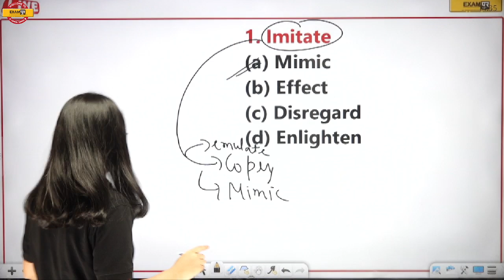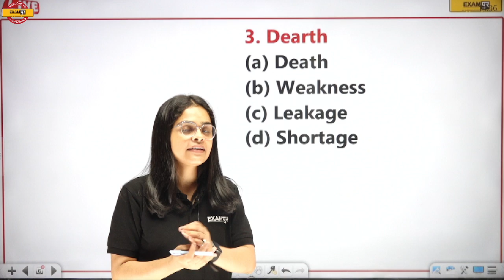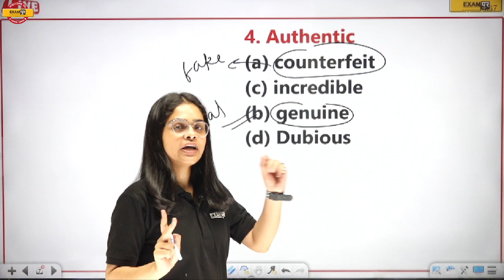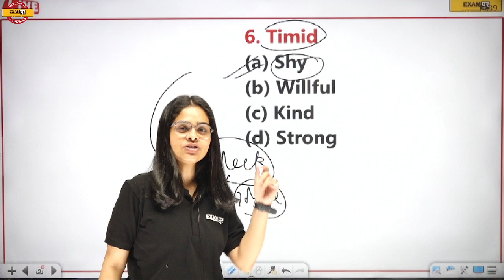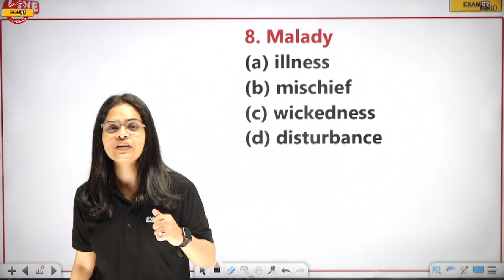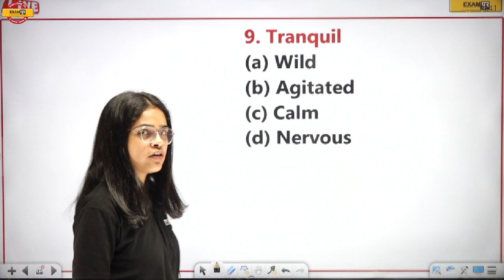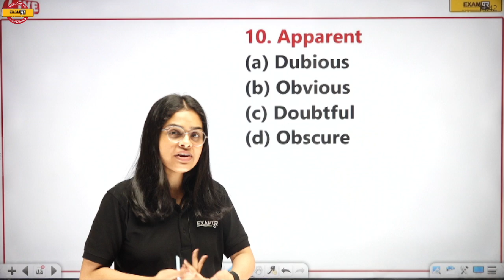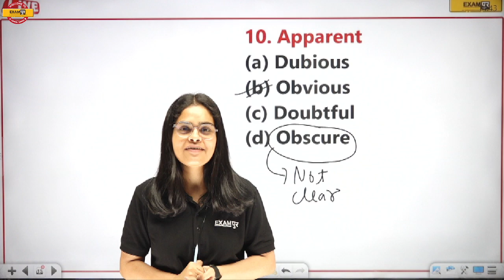INDIAN ARMY BHARTI 2024-25 || ENGLISH || VOCAB || BY Preshika Ma'am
फ्री YOUTUBE CLASS PDFs के लिए अभी हमारे Army exam by exampur टेलीग्राम चैनल को JOIN करें:

Welcome to Exampur Army,
We Provide Army Clerk / GD ( General Duty ), SKT ( Store Keeper Technical ), TECH ( Technical ), NA ( Nursing Assistant ) Exams Preparation by Qualified and Experienced Faculty.
Are you trying to crack the Agniveer Army Clerk, GD, SKT, NA, TECH Preparation exam? If yes, then this guide is for you. In this article, we will share with you the Army Written Exam Preparation Strategy that has helped us crack the AGNIVEER Army Clerk Preparation exam.